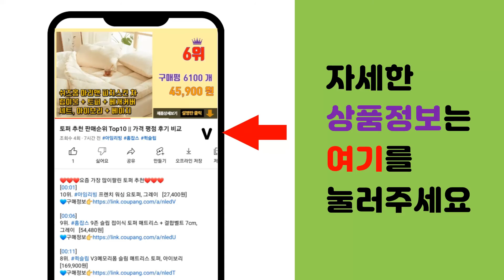정관장에브리타임 추천 판매순위 Top10 || 가격 평점 후기 비교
❤️❤️❤️요즘 가장 많이팔린 정관장에브리타임 추천❤️❤️❤️

[00:01]
10위. 정관장 홍삼진건 파우치 + 쇼핑백, 40ml, 30개 [55,760원]

[00:06]
9위. 풍년보감 고려홍삼정 6년근 에브리데이 100 선물세트 + 쇼핑백, 15g, 60개 [29,900원]

[00:11]
8위. 풍년보감 고려홍삼정 6년근 에브리데이 100 벌크포장, 15g, 200개 [57,420원]

[00:16]
7위. 정관장 홍삼정 진액 에브리타임 롱기스트 6년근 + 쇼핑백 200ml 20포, 1세트 [78,100원]

[00:21]
6위. 정관장 홍삼정 에브리타임, 없음, 30포 [82,910원]

[00:26]
5위. 정관장 홍삼정 에브리타임 10ml*50포, 50포, 10ml [136,630원]

[00:31]
4위. 정관장 홍삼정 에브리타임 밸런스 90포(3박스), 10ml, 90포 [139,750원]

[00:36]
3위. 정관장 홍삼정 에브리타임 밸런스 + 쇼핑백, 10ml, 30포 [54,690원]

[00:41]
2위. 정관장 홍삼정 에브리타임 롱기스트, 200ml, 1세트 [55,990원]

[00:46]
1위. 정관장 홍삼정 에브리타임 밸런스 30포 2박스(총60포), 10ml, 60포 [85,500원]